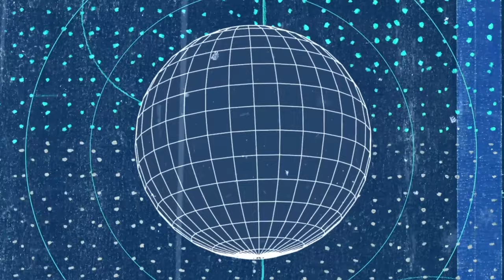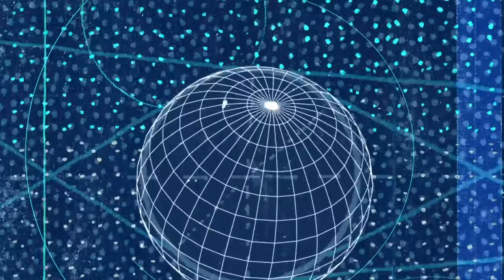Bury Tomorrow - Boltcutter (Official Audio)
The Seventh Sun is Bury Tomorrow’s seventh studio album and is released on Music For Nations/Sony Music. The Seventh Sun is available on standard CD/ LP versions and also as a limited deluxe LP, deluxe CD, cassette and picture disc. The deluxe variants come with exclusive artwork material.

Lyrics - Boltcutter

Boltcutter

No longer I can take it.
No further have we gone.
My apathy always greater, when your bitterness is concerned.

Take over.
Worn so thin from knowing.
Imposer.
They strip us down to nothing.

Break free from the facade of their tyranny.
Pull them down from their thrones of authority.
Rise up and take back what you are owed.
Listen now, we refuse to be controlled

You’ve lost your way.
Shadows consuming.
Losing the day.
Cycle resuming.

Boltcutter.
Resistance smothered.
Pale horse, we will no longer suffer.
Pale horse rides, our world left in the gutter.

Your words blur.
Torn from sense or meaning.
Self loather.
Your grip on me is slipping.